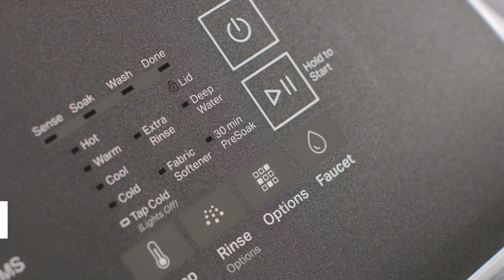Learn More about Deep Water Wash from Whirlpool® Laundry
Get more water for you wash when you want it! The Deep Water Wash feature allows for more water when you need it.